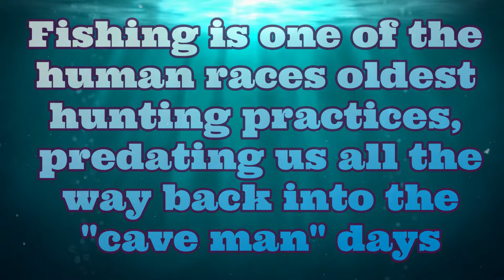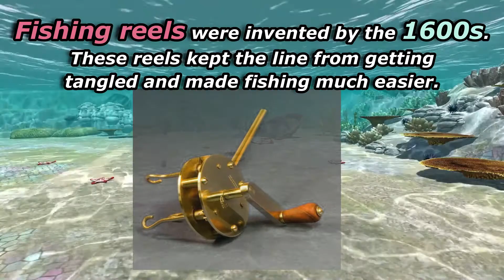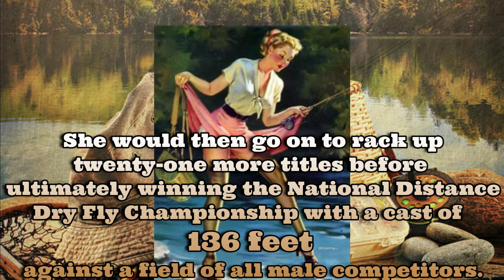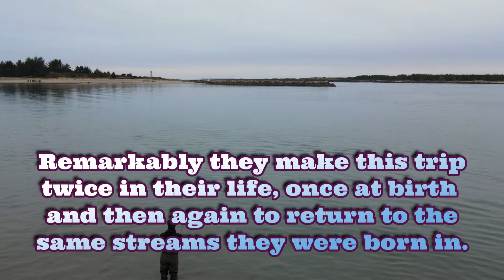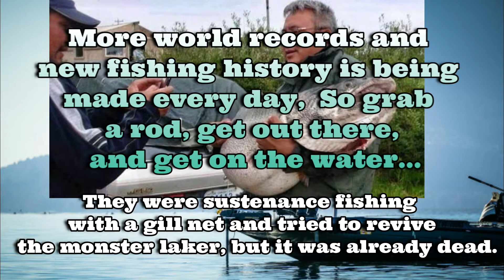Amazing Fishing Facts and History!!!, You probably didn't know pt.1 -RELOADED- TheBite.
Amazing Fishing Fact and History!!!,  You probably didn't know pt.1   TheBite.
Still a little fast to keep up with ,  but hopefully it's not tooooo fast...

Just a little fishing educational informational fun...  Something a little different.
Hope to be dropping some cool facts on the reg..., still lots of actually fishing though guys no worries... lol

WEIGHT SLIDES
Blue Fishing Weight Slider/High Strength Duo Lock Snaps
50 PCS Sinker Slides for Braided Line

SWIVELS
20 Pack Fishing Ball Bearing Swivel with Coastlock Snap, High Strength Copper and Stainless Steel,

BOBBERS
Large sliding bobber

LINE
   BRAID
4 Strands Braided Salt-Water-(High Vis White for Filming)

SPOONS
1oz Crocodile Spoons – 12 Pcs
SPINNERS